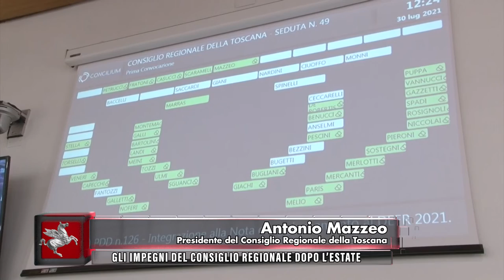TVR TELEITALIA - DENTRO IL CONSIGLIO 7 AGOSTO 2021